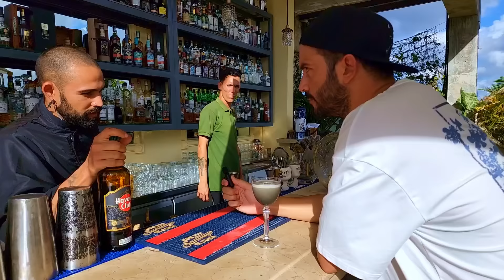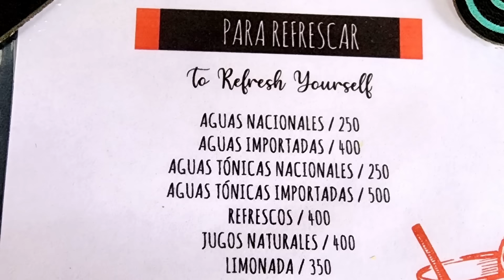Probamos TODOS los COCTELES de la Habana 🍹 (ESTE es el MEJOR) 🔥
Visitamos los mejores restaurante y bares de la Habana  Cuba probando sus mejores cocteles. En cada restaurante y bar de la Habana probamos el mejor coctel y elegimos el mejor de todos.

Si te gustó el vídeo por favor déjanos tu like 👍 y un comentario con tu opinión 🙏